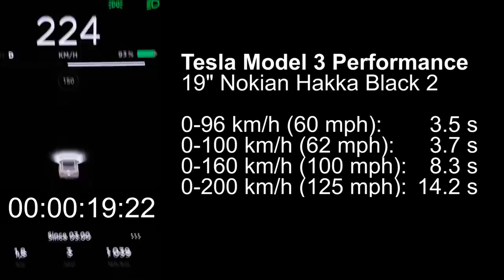Model 3 Performance accelerating to 233 km/h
The top speed on Model 3 Performance is 261 km/h. I already have that software update. But in this run, the spoiler was not attached yet. Once Tesla attaches the spoiler, they will software unlock 261 km/h. A new test will be done later.